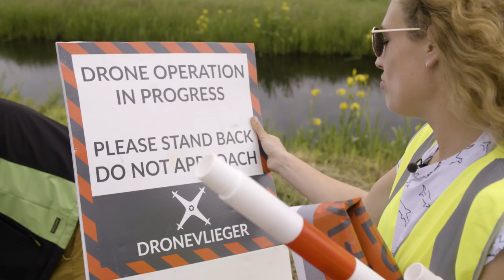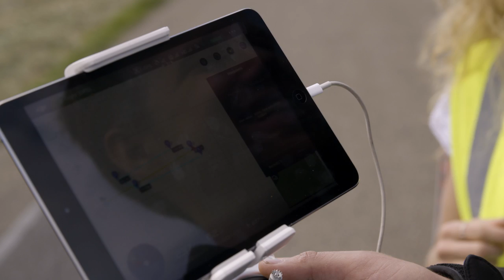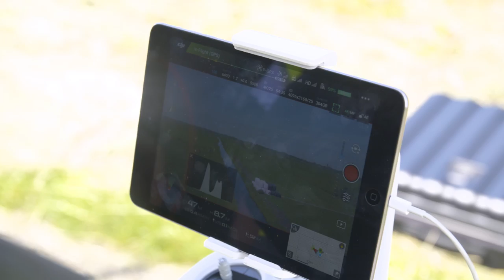Werken als dronepiloot: zo doe je dat! | Randstad - Dag 56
Vandaag gaat Lonneke aan het werk als dronepiloot. En dit is niet zomaar iets, je moet weten wat je aan het doen bent! Benieuwd hoe jij zelf dronepiloot kan worden of hoe Lonneke het er vanaf bracht? Bekijk dan deze video!

Ga snel naar:
0:00 - Werken als dronepiloot
0:27 - Moet je een opleiding doen voor dronepiloot?
1:25 - Wat kan je doen met een drone?
1:45 - Hoeveel kost een drone?
2:35 - Vliegen met de drone
2:55 - Competenties van een dronepiloot
3:15 - Lonneke gaat de drone besturen